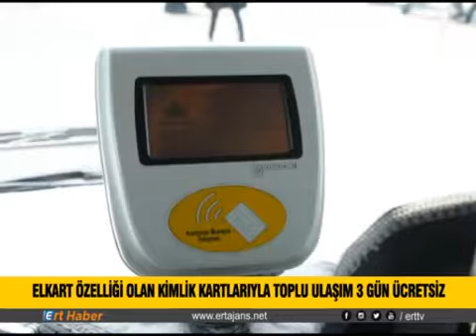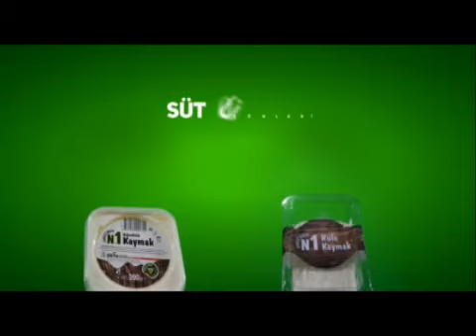04 10 2019 ERT TV Ana Haber